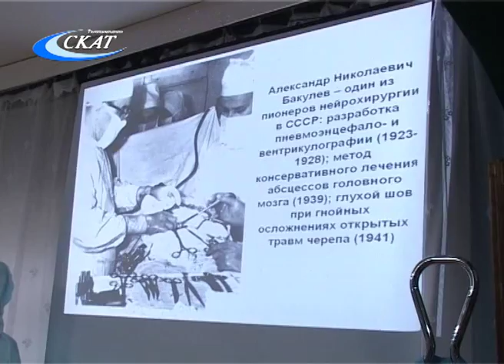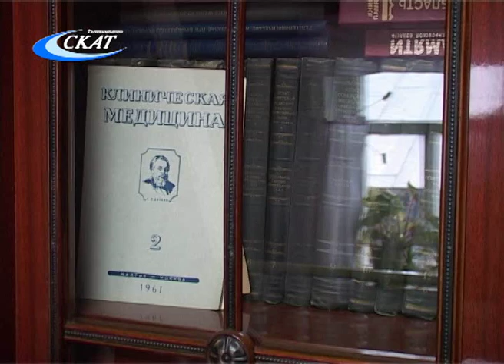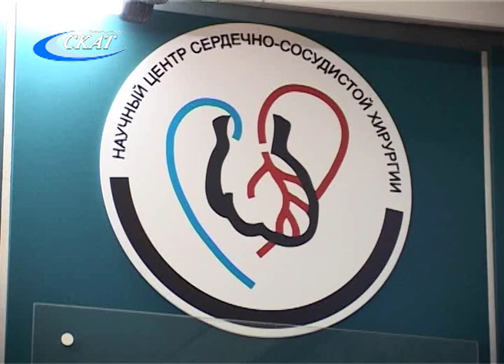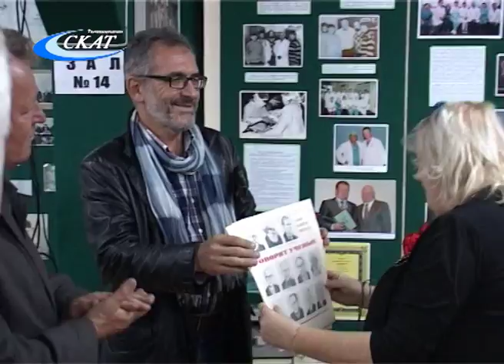БАКУЛЕВСКИЕ ЧТЕНИЯ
В этом году исполняется 125 лет со дня рождения нашего выдающегося земляка, академика Александра Бакулева. В связи с этой датой Слободской город и район принимал почетных гостей.